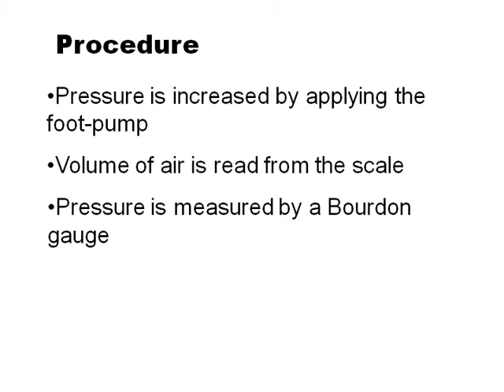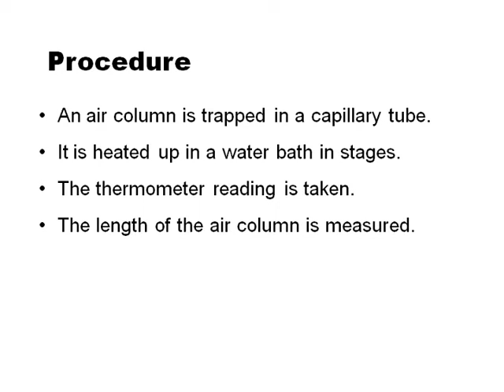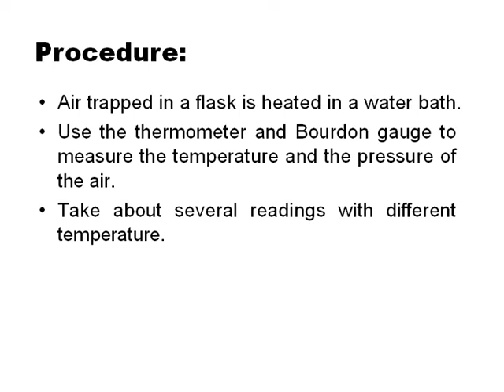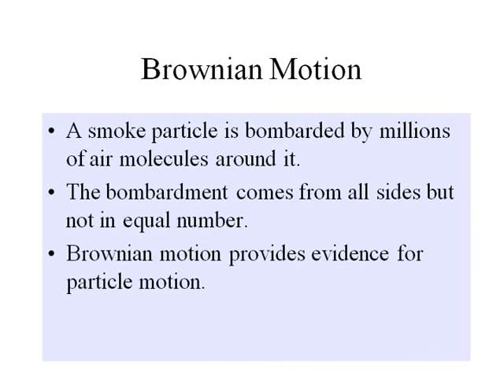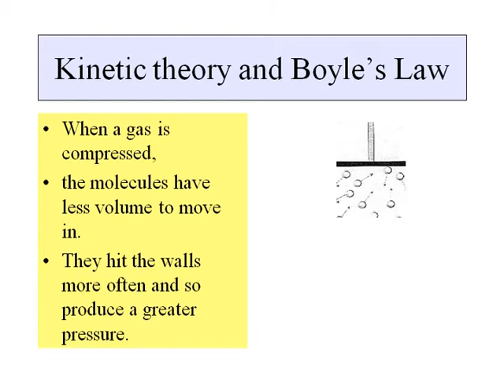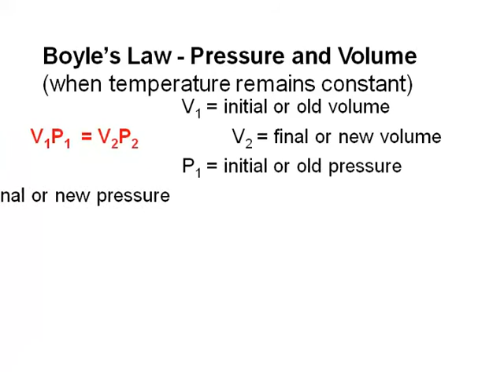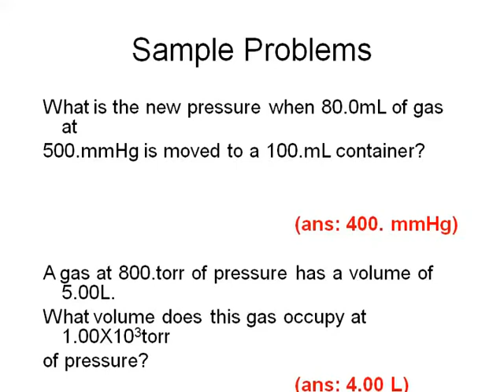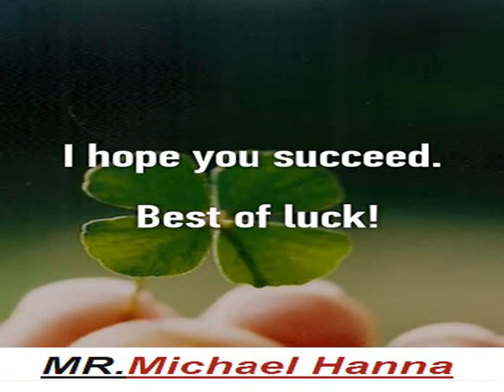2ث فيزياء#(4)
2ث فيزياء#(4)